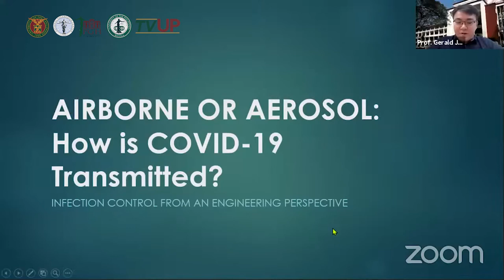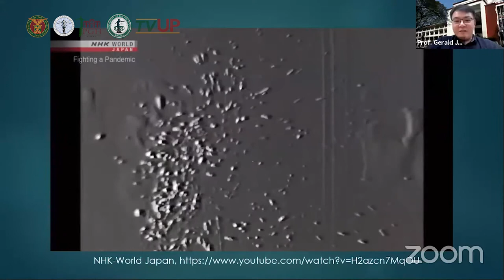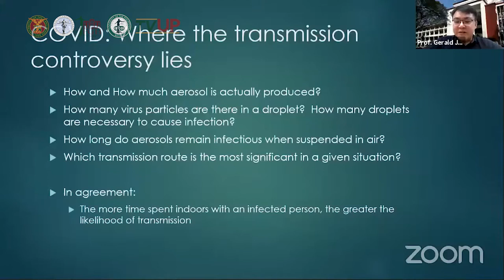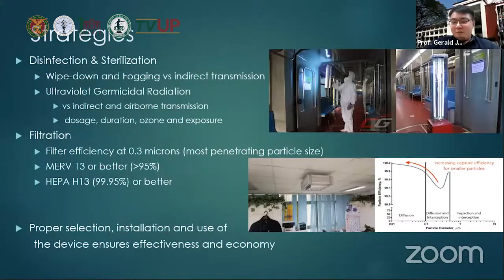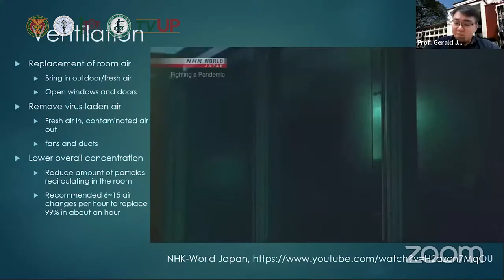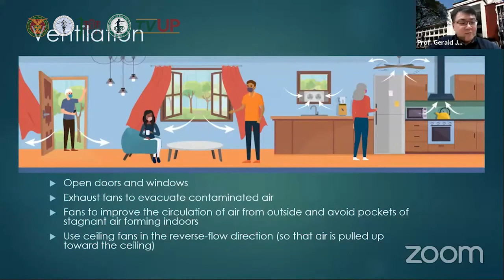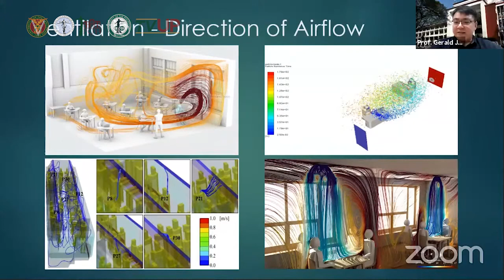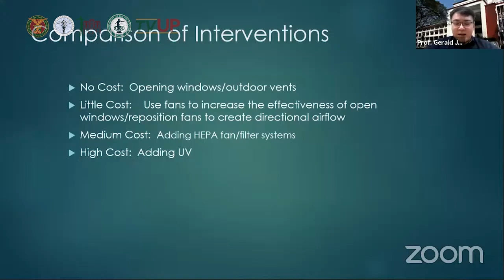SCD Digital Shorts Webinar 60 Prof Gerald Denoga